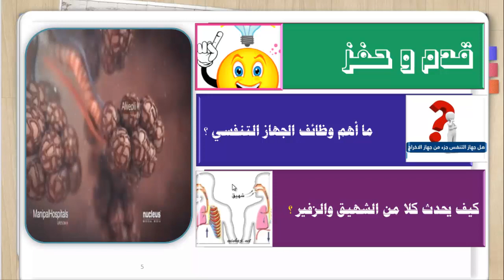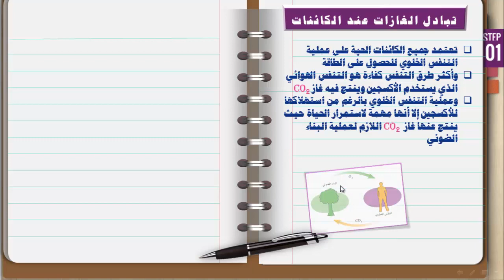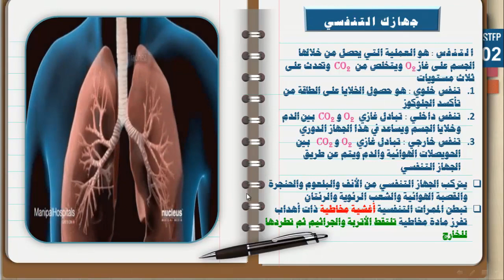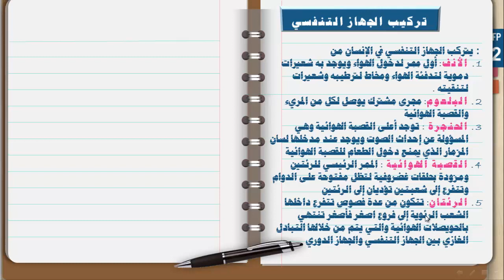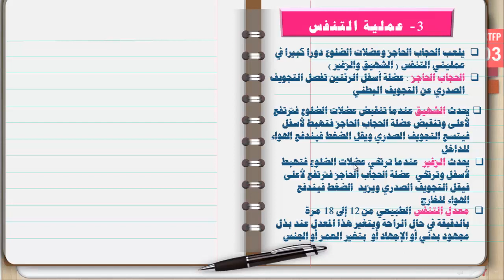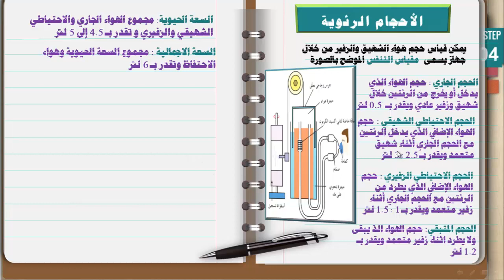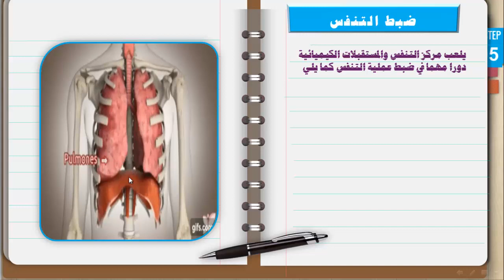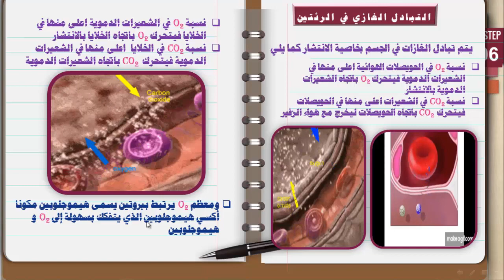أحياء حادي عشر الجهاز التنفسي (معلق)